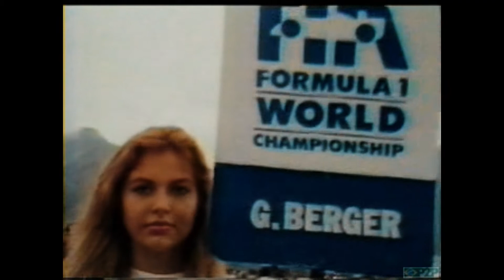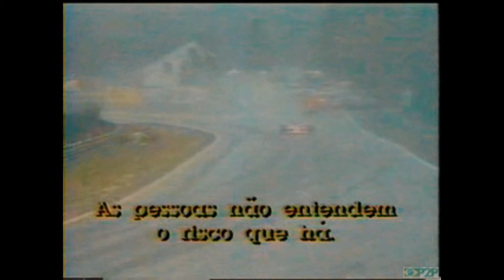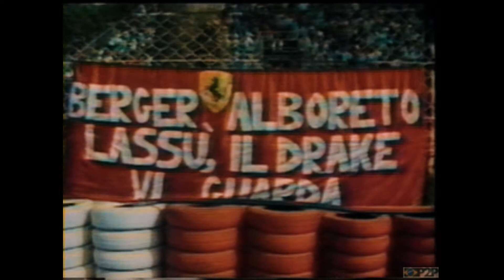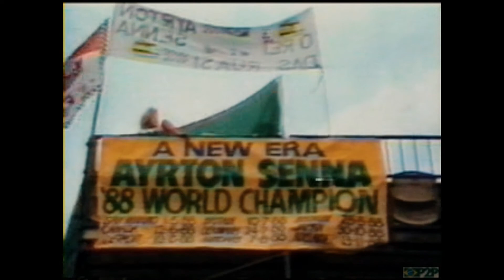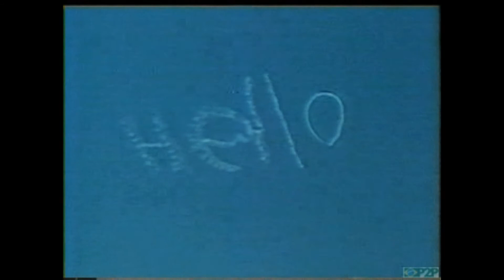Especial - Ayrton Senna Campeão Mundial de Formula 1 de 1988 - parte 2 de 2